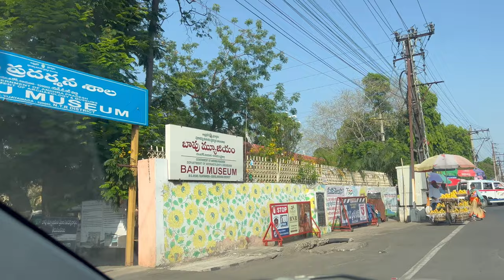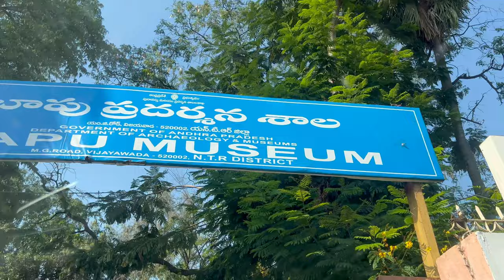Lunch at Lemon Tree Premier Hotel, Vijayawada || Lokesh Vlogs and Talks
channel has a new URL:
COPYRIGHT : Everything on this Channel is created by the owner of this Channel “Lokesh Vlogs & Talks”, using any of the content without my permission is not granted.